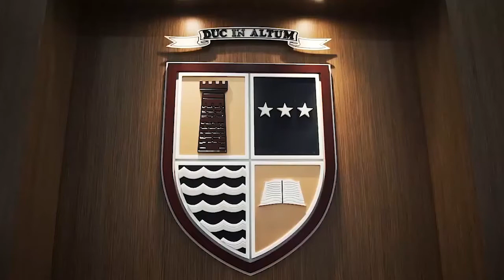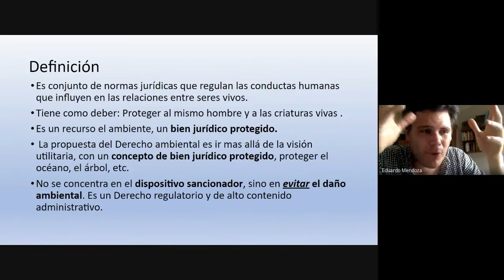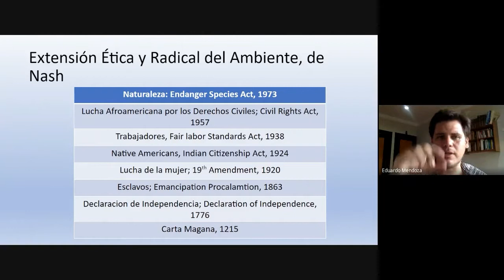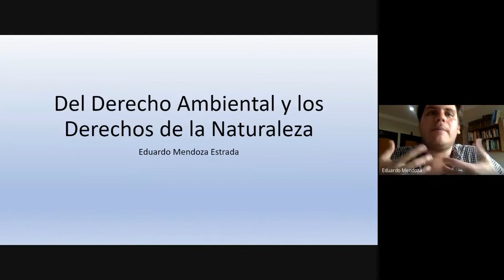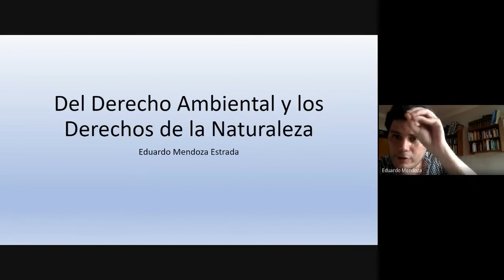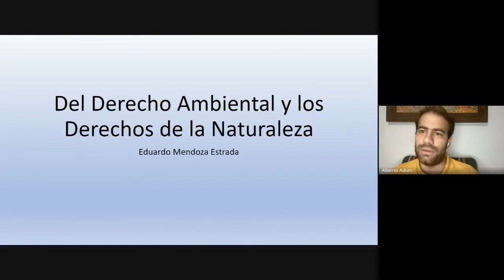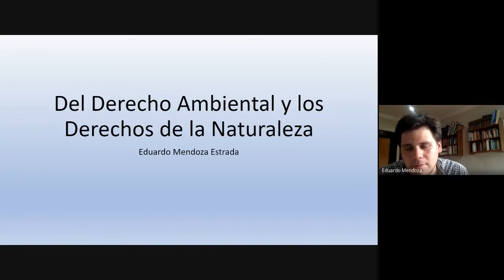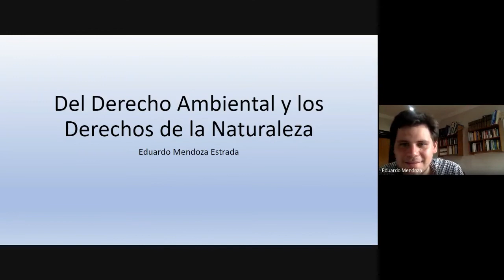Del Derecho Ambiental y los derechos de la naturaleza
Agradecemos a nuestro exalumno Eduardo Mendoza por compartir con los estudiantes del Leadership & Action su experiencia profesional en temas jurídicos y ambientales.